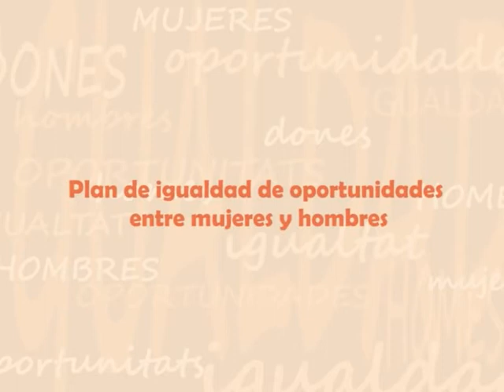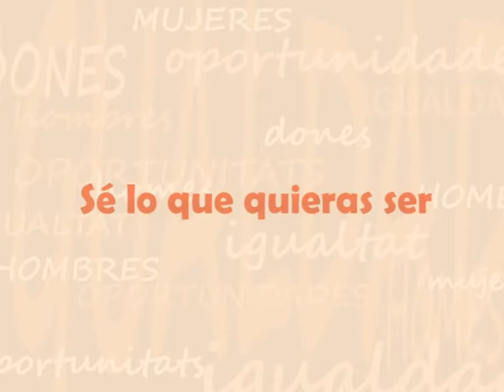El secretario Autonómico de Administraciones Públicas presenta el Plan de Igualdad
El secretario Autonómico de Administraciones Públicas, Pedro García, presenta el Plan de Igualdad de Oportunidades entre hombres y mujeres

El secretari Autonòmic d'Administracions Públiques, Pedro García, presenta el Pla d'Igualtat d'Oportunitats entre homes i dones